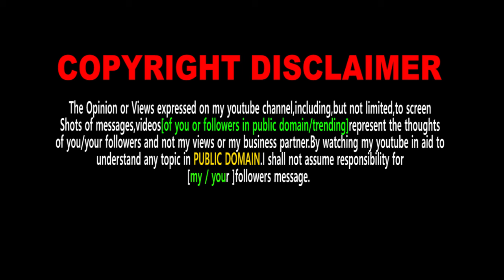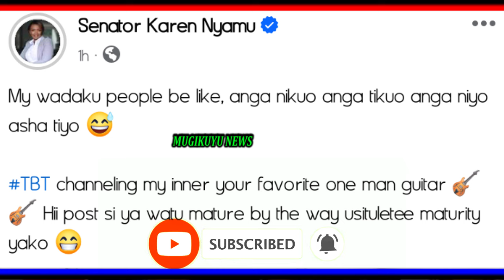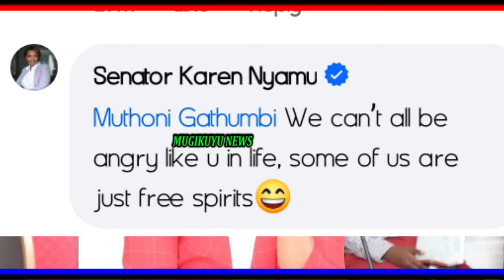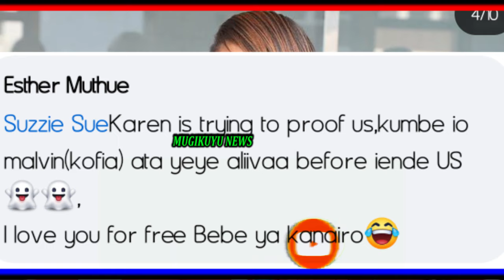ACHENI UONGO!! KAREN NYAMU KUHITHURIA MAUNDU MA MAGIGI NA GUTIGA AINGI MAKIONA NA TUNUA.